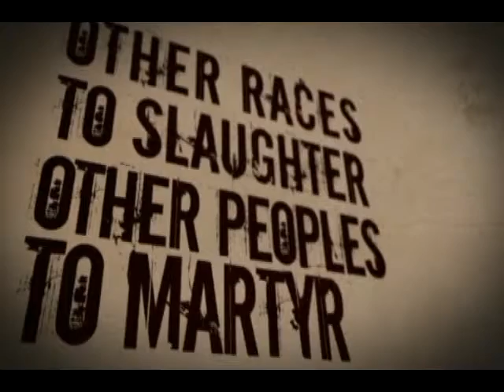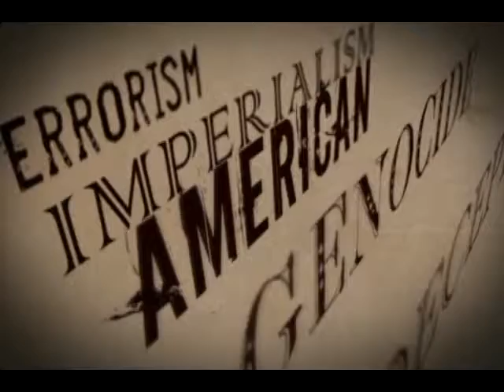Bani Hashem's Record - Buda - American History 101